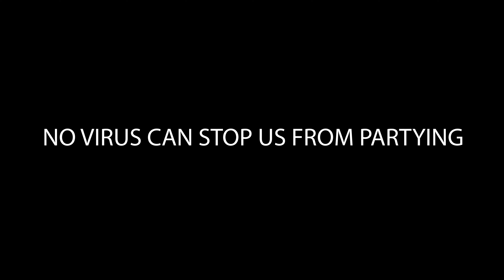When your birthday is during the coronavirus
Come hang out in quarantine on March 19th, 2020

Twitch.tv/gamedadtv